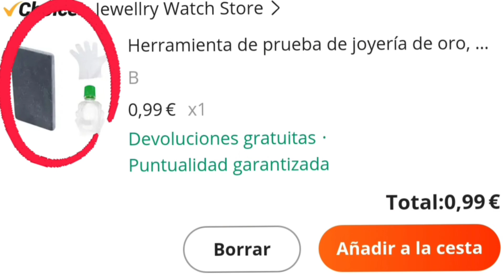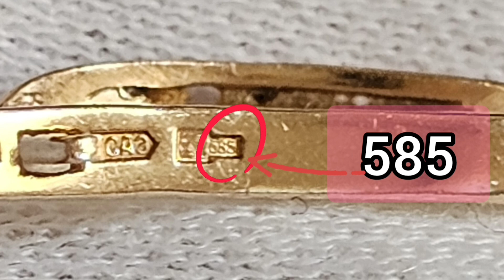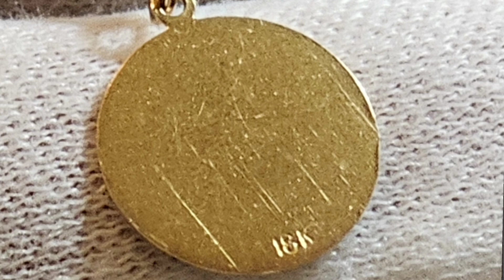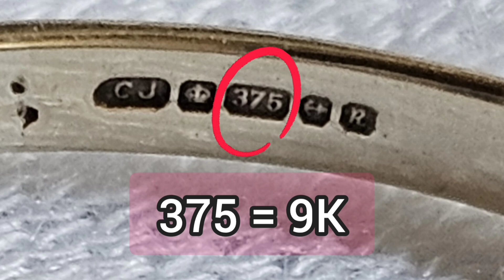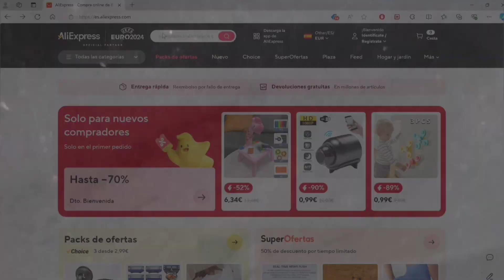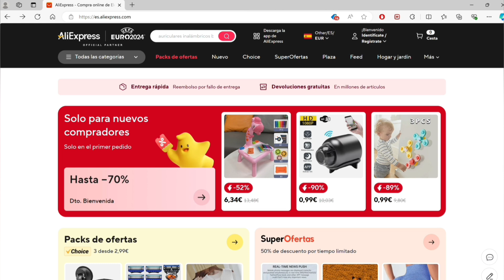Cómo saber si es ORO en casa? EFECTIVO y ECONÓMICO! "Probando ácido de comprobar oro de AliExpress"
Hola. Con este kit SUPER ECONÓMICO, podrás comprobar oro en casa de forma profesional. ¡Espero les guste el video!

0:00 Introducción
0:03 Líquido para comprobar oro.
0:12 Comprobar oro con acido. Como comprobar si es oro con acido?
0:50 Como comprobar oro de 18K? Como comprobar el oro de 18 kilates (quilates)
0:56 Diferencia entre 24K, 18K, 14K, 10K y 9K. Los quilates del oro. (Diferencias de oro y quilates)
1:02 Oro de 18 K vs 24 K
1:20 Que significa 750 en el oro? Que es el oro 750?
1:36 Aleación del oro. Por qué se mezcla el oro en joyería?
1:53 Cadena de oro italiano 750.
1:56 Que es el oro 750? Oro Italiano 750 que significa? Qué es el oro italiano 750?
2:32 Como comprobar oro de 18K? Como probar oro de 18k? Como saber si es oro 750?
2:51 Como saber la pureza del oro?
3:25 Oro de 14K
3:35 Que significa 585 en oro? What is 585 gold?
3:49 Diferencia oro 14k vs 18k. Ventajas y desventajas del oro 18K vs 14K.
4:01 Oro de 14 kilates es bueno?
4:18 Como saber si es oro 14k? Como identificar oro de 14K.
4:32 Oro 10K y 9K, es bueno? Características.
4:52 Oro 375. Oro 9K.  375 Gold stamp meaning.
5:09 Como probar oro 10K y 9K?
5:39 Como saber quilates de oro. Como saber de cuantos kilates es el oro?
5:46 Ácido para comprobar oro.
6:01 Como saber si es oro falso? Detectar oro falso.
6:58 Donde comprar acido para probar oro? Amazon vs AliExpress.
7:40 Agradecimientos y despedida.

Como saber si es oro real o falso en casa?

"PREGUNTAS FRECUENTES"
Cuantos quilates es el oro puro? R: 24K
Que diferencia hay entre el oro de 10k y 14k? La diferencia está en la pureza. Mientras más alto es el número de quilates (K), más pureza de oro tiene la joya.